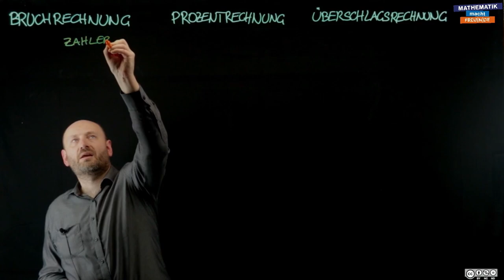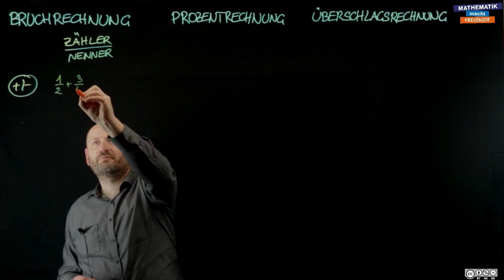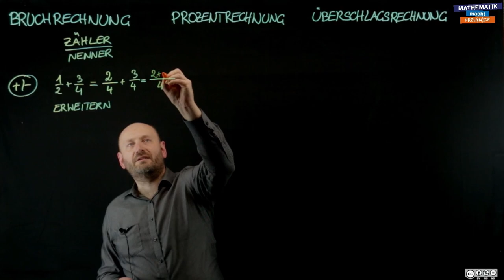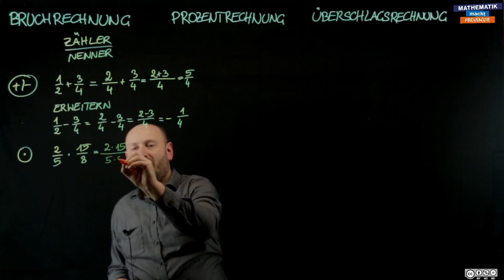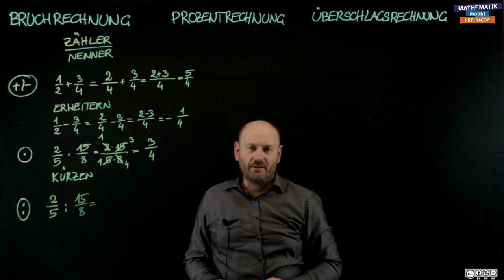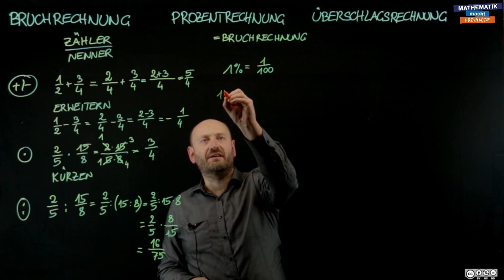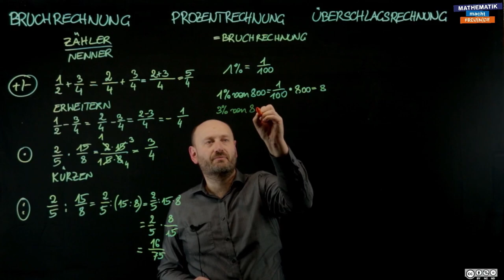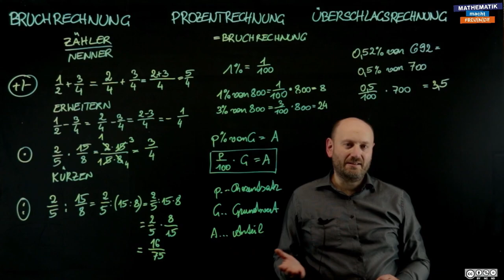Bruch-, Prozent- und Überschlagsrechnung - Überblick